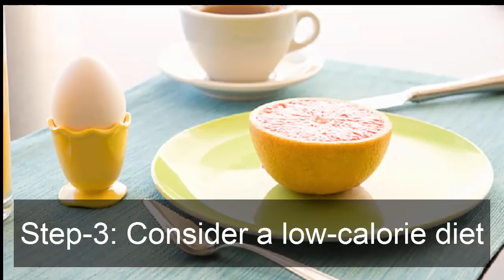How to Lose Thigh Fat | Thigh Fats Lose Exercises For Teenagers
How to Lose Thigh Fat: In this video we explained about how to lose thigh fat fast for men,women and teenagers at home without exercises in 1 day.

Losing thigh fat must be done effectively with a mix of eating regimen and work out and also how to lose thigh fat at home.

Getting fit as a fiddle and eating right additionally implies that you'll see fat misfortune in different parts of your body.Now you see here about how to lose thigh fat for teenagers.

In case you're not kidding about dropping a couple pounds in your thighs,here are huge amounts of various squat activities you can do, yet the essential thought is this.

With your legs bear width separated, let your bum down to the ground until your thighs are parallel with the ground.Also you find about how to lose thigh fat for men and women.